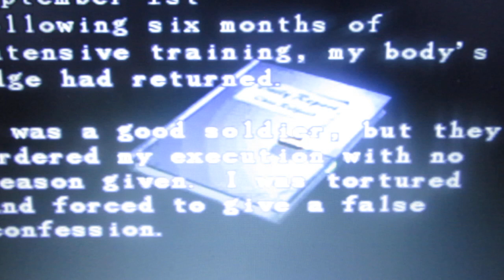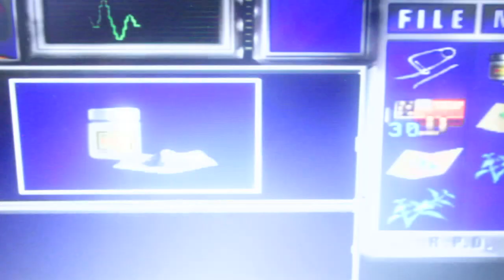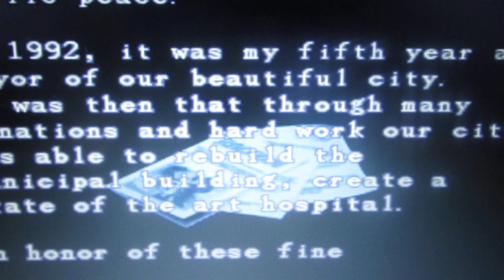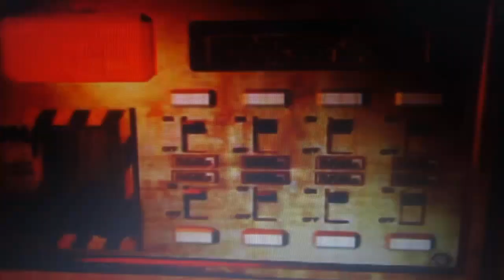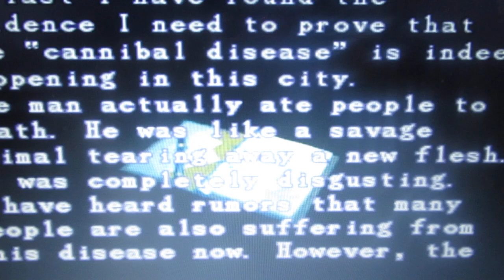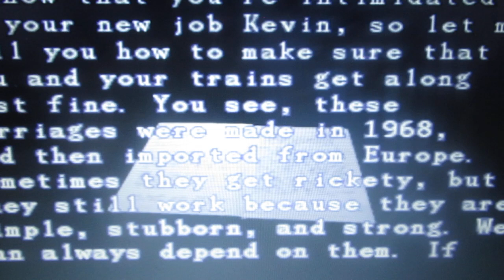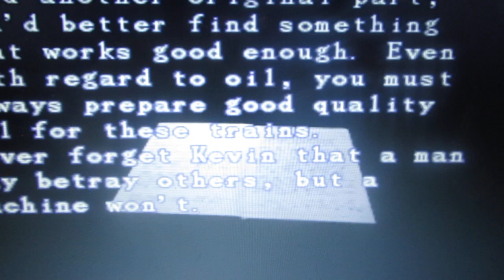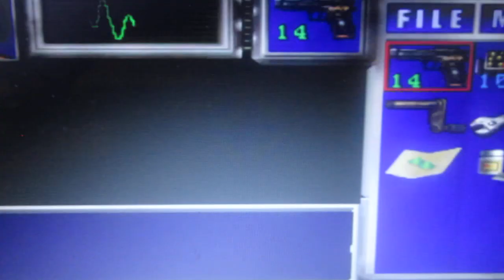Resident evil 25. VÝROČÍ : Resident evil Nemesis 1999 část 2.